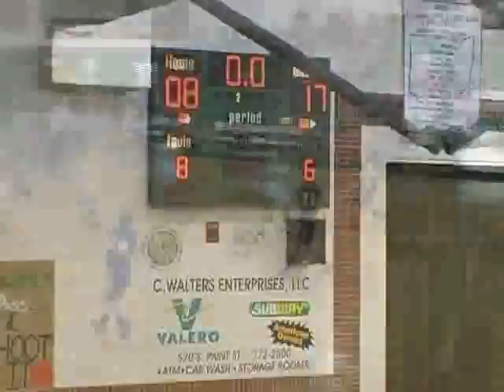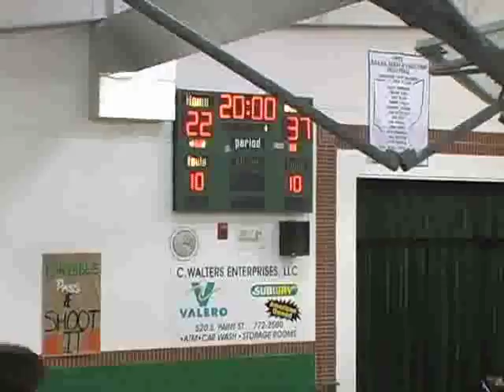Unioto&HuntingtonJVFeb2009Highlights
Unioto & Huntington
Girls Junior Varsity basketball
Feb 2009